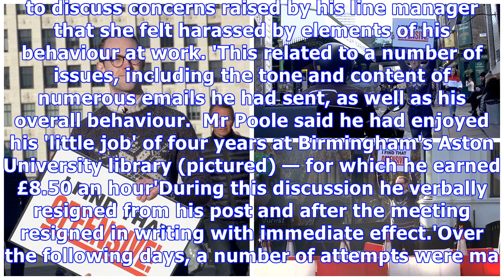Bosses accuse worker of harassment after he wrote all caps email